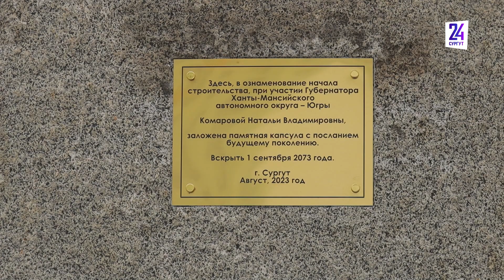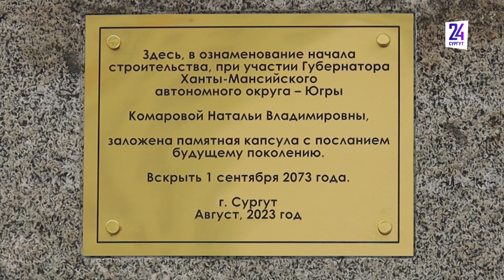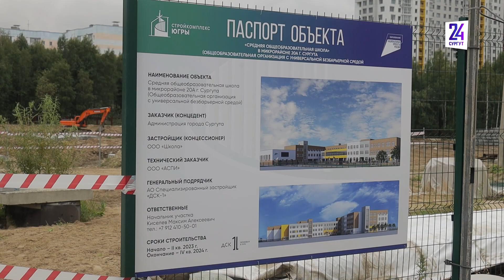Привет будущим поколениям! Капсулу с посланием заложили на строительной площадке школы в Сургуте